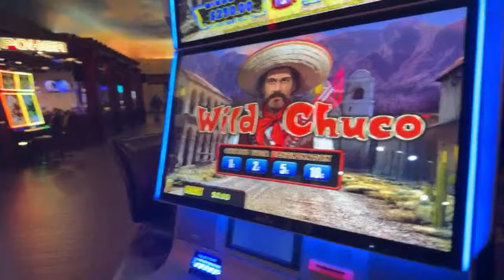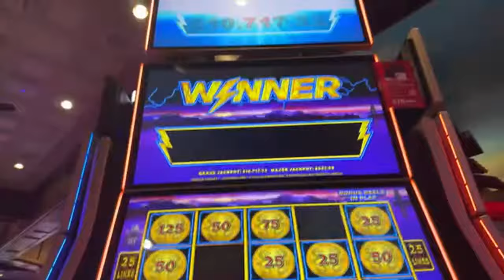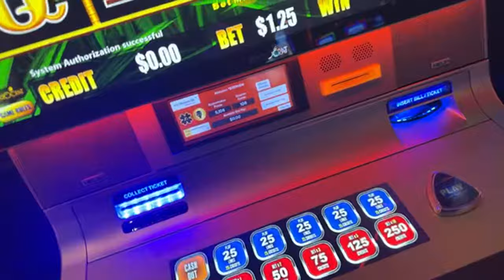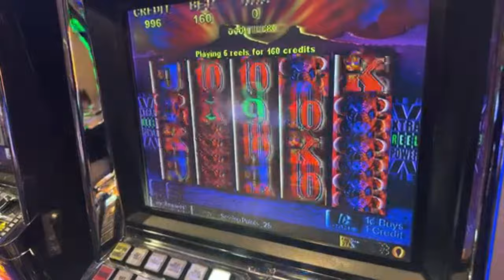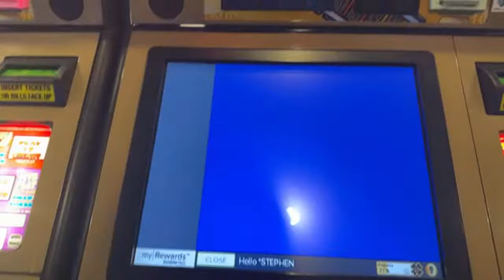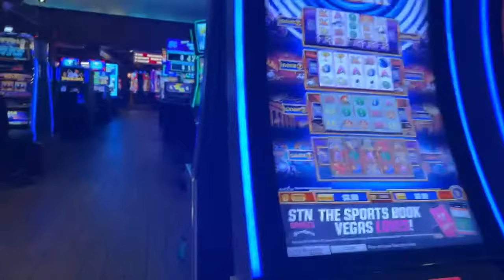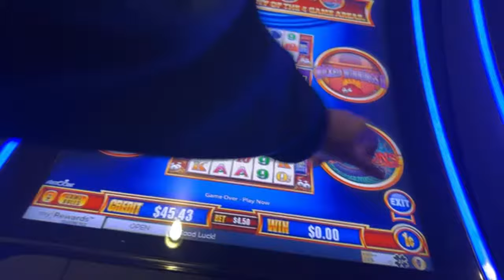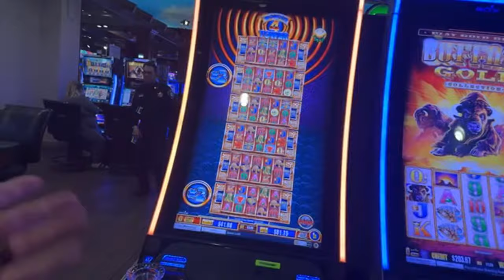CASINO TIME - Ends with Dead PHONE During Jackpot $650 + Cash Out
✅WELCOME Assistant Private Eye -
✅SUSPECTS!
Devon Morrill
RealBron03
Luke Vagle
TundraMike
Seeking Vegas Sunrise
Steve Miller
d baldy
Shree Raman
Robyn T
Jim Tompkins
Dark Orchid
Robert Rodriguez
DrivingInCircles0
Laura R
Steve O
Rockbreaker Jim
Suzi Luck Has Arrived
Marnie B

WELCOME EVERYONE - FOR FUN ONLY - Not a Scratcher Channel✅ LOONIVERSE FUND.

3 SIMPLE RULES
1) NO POLITICS -RELIGION -CONTROVERSY -SENSATIVE ISSUES- VAX or Other HEATED TALK
2) Be NICE
3) We do NOT Speak Ill of other Youtube Channels or Other People -